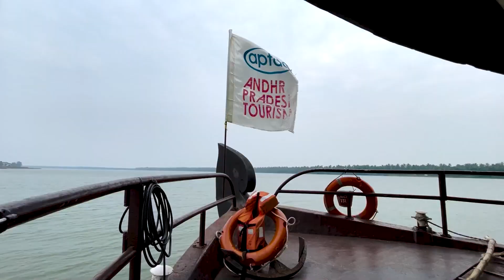diml ఇక్కడ మేము 4 మాత్రమే😱! Dindi-HouseBoat Travel💖 చేపలు పట్టాము😂 Food😋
Love,
Vijju.